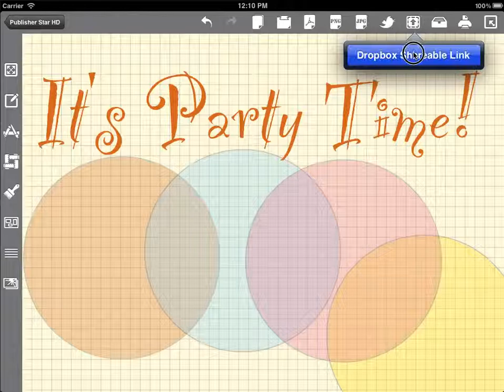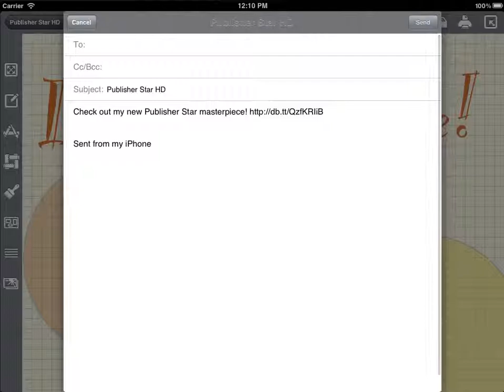Uploading to Dropbox - Publisher Star HD App for iPad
This demo is shown using the Publisher Star HD App (version 3.0) on an iPad. Publisher Star allows you to create professional looking picture notes, flyers, cards, scrapbook pages, design mockups and more on your iPad. To learn more about this App, please